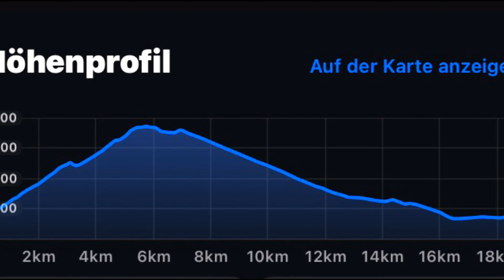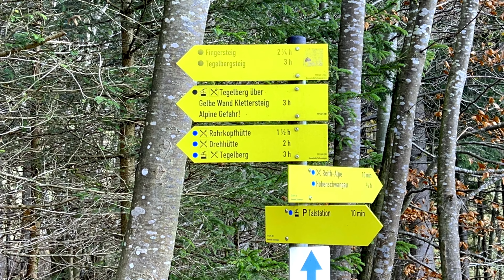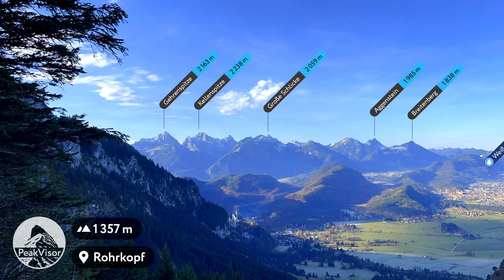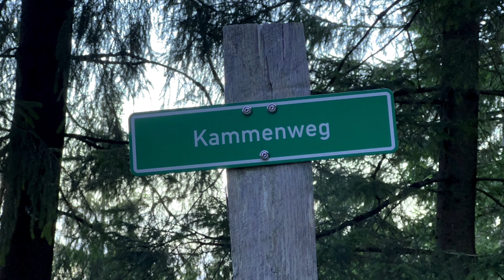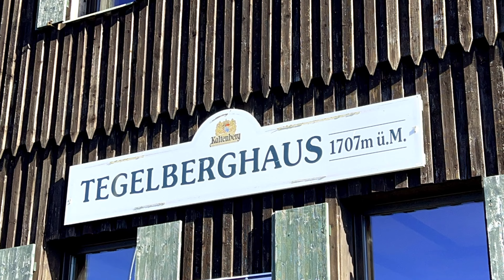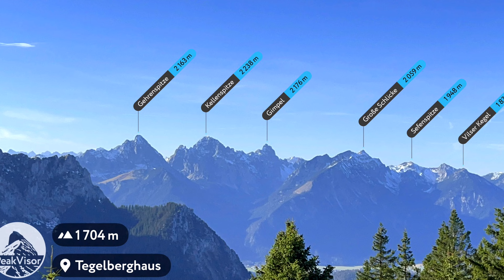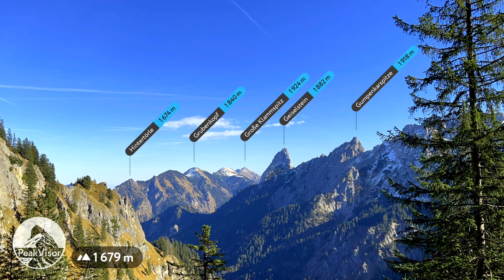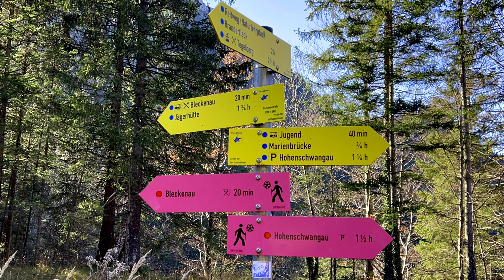Wanderung auf den Tegelberg - via Schutzengelweg (12. November 2021)